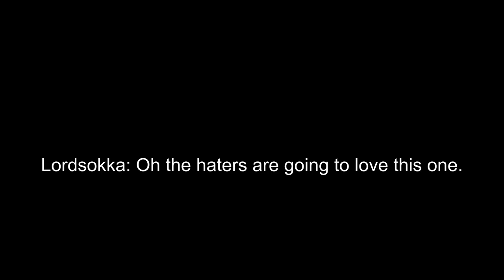Hasan learns how to beat up Mizkif (Mizkif)